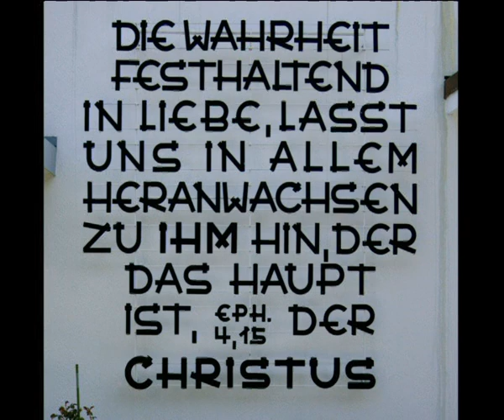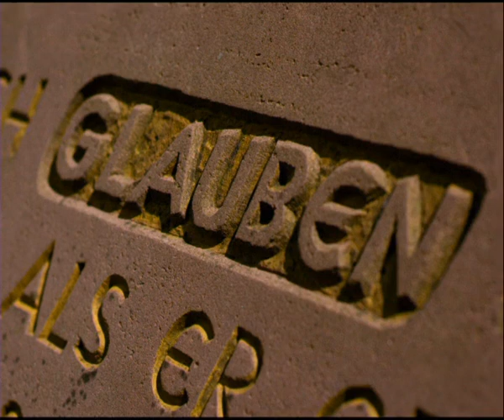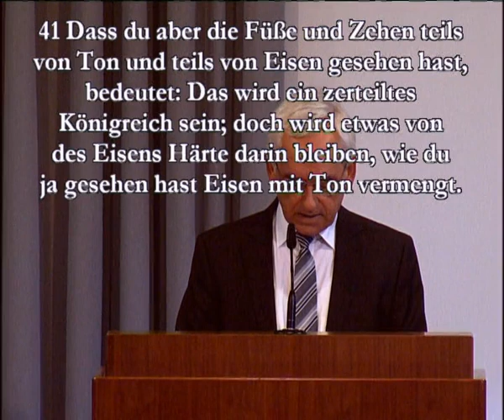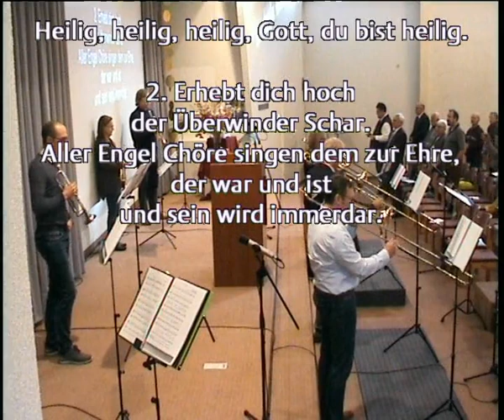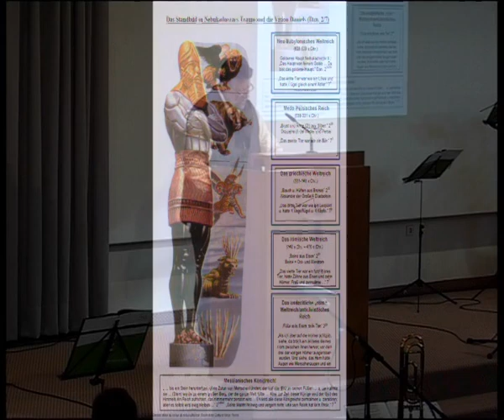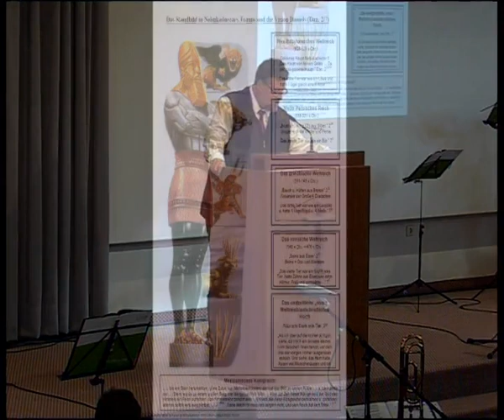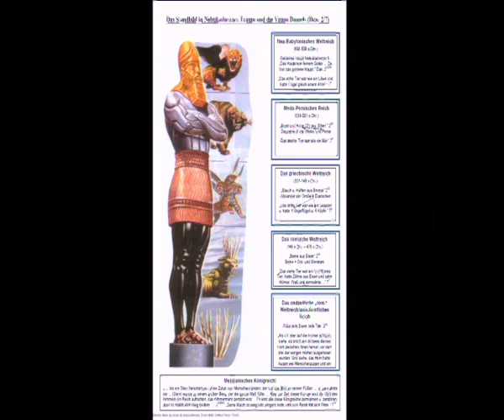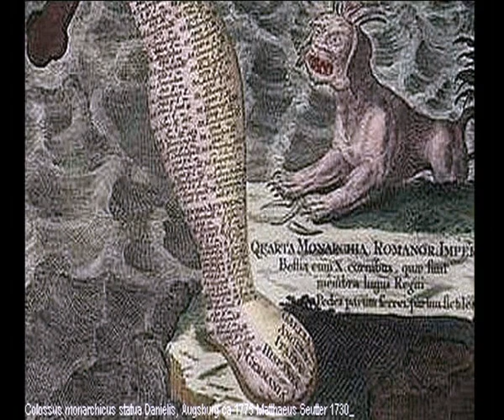18.10.2020, Reiner Wörz: Weltreiche und Gottesreich im Traum Nebukadnezars - Teil 2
Weltreiche und Gottesreich im Traum Nebukadnezars - Teil 2
Dan. 2, 18b-45
Reiner Wörz
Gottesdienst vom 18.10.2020